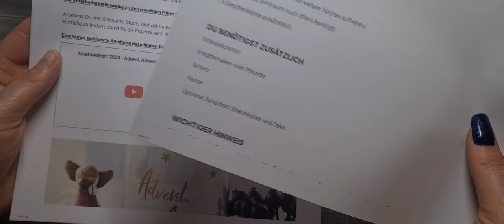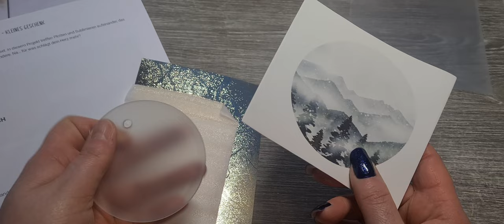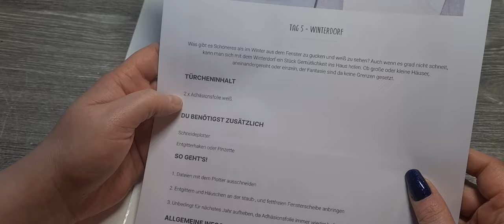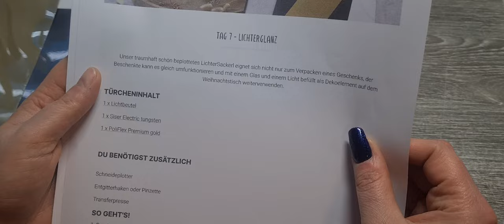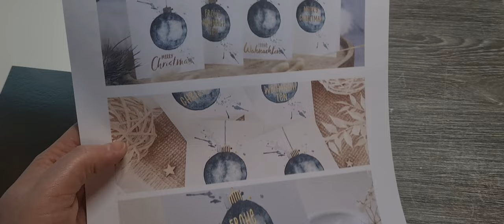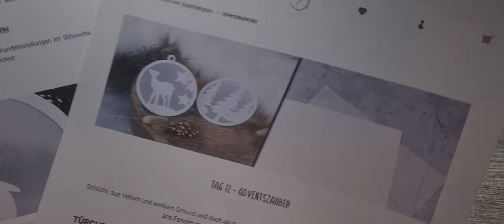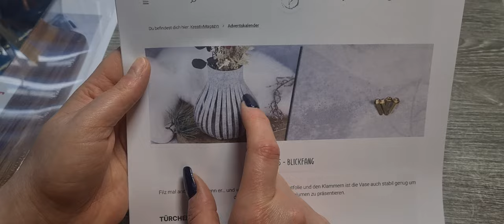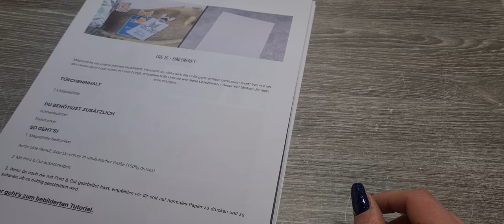Adventskalender kreativmanufaktur bayern Teil 1 1-16